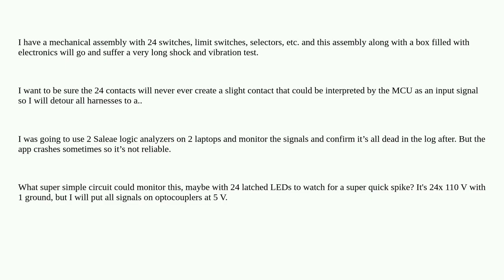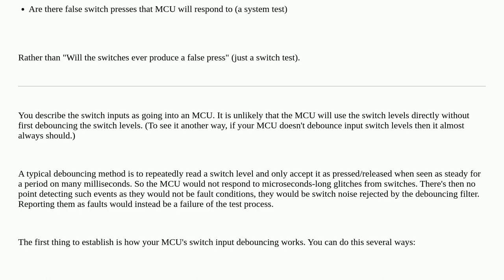Electronics: Simplest circuit to detect 5 V pulse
Simplest circuit to detect 5 V pulse

A special thanks goes out to the community

  spike edge-detection contact